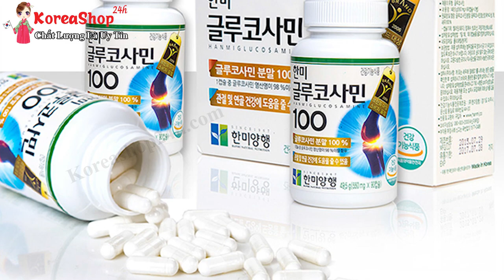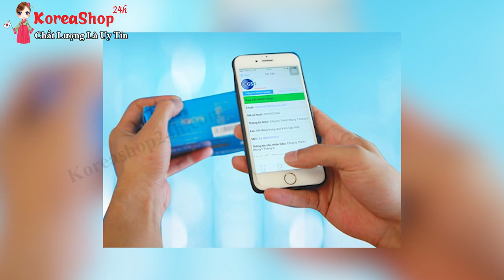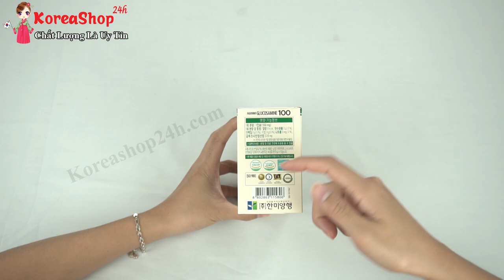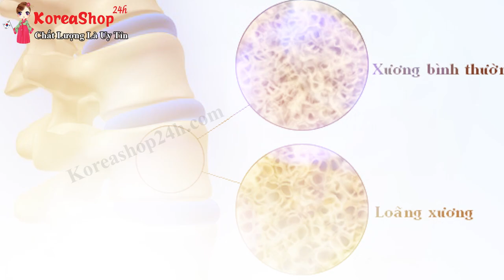Viên Bổ Xương Khớp GLUCOSAMIN giúp Hỗ Trợ Điều Trị Thoái Hóa Khớp Gối và Đau Nhức Xương Khớp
Công dụng của Viên Bổ Xương Khớp GLUCOSAMIN :

– Hỗ trợ bổ sung các dưỡng chất giúp cấu tạo nên sụn khớp.

– Giúp cải thiện tình trạng suy giảm tổng hợp Glycosaminoglycan qua đó làm giảm nguy cơ thoái hóa xương khớp. Nhất là ở người cao tuổi.

– Hỗ trợ tái cung cấp nguyên liệu cho quá trình tổng hợp và phục hồi Glycosaminoglycan ở sụn khớp.

– Giúp tái tạo dịch nhầy quanh khớp, tăng khả năng bôi trơn, tăng cường tác dụng chống va đập của sụn khớp và giúp cho vận động xương khớp được linh hoạt hơn.

– Hỗ trợ giảm đau ở người viêm xương khớp.

– Phòng ngừa và hỗ trợ điều trị các bệnh thấp khớp, đau lưng, đau nhức xương khớp.
0O0
Xem thêm tại đây :
Viên Bổ Xương Khớp Hàn Quốc Glucosamine

0O0
0O0
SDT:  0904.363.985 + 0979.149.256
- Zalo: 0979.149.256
- Facebook : Siêu Thị Hàn Quốc - 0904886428
- Địa chỉ : Số 2 Ngõ 79 Thụy Khuê - Tây Hồ - Hà Nội